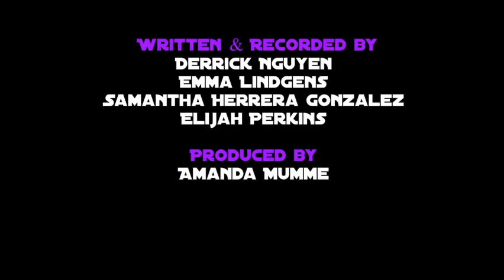Podcast of the Future Episode 3 Derrick